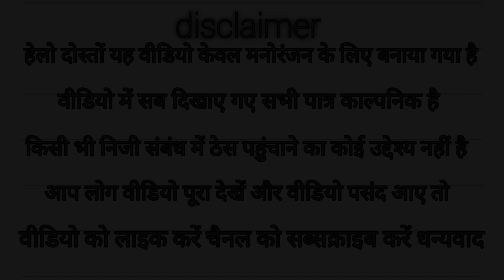garmi mein Biwi Ka kahar Pati se dawae beniya deni hai#अवधी कॉमेडीavadhi comedy#new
garmi mein Biwi Ka kahar#garmi mein Pati se dalvaye baniya#garmi mein Bura HAL#garmi se Bura HAL#avadhi comedy#अवधी कॉमेडीदेहाती कॉमेडीगर्मी में बीवी का कहेर#गर्मी में पति से डोलवाए बेनिया लोटपोट कॉमेडीvideo #50 % garmi#garmi mein garme Bibi garmi mein biwi se pareshan#garmi comedy video#funny video#garmi mein Pati ka bura HAL#trending new comedy avadhi Arjun bhai comedy#Arjun ka comedy#Madhuri comedy#Jyoti comedy#total dhamal#Pati ka Kiya Bura HAL#anpadh padon#nautanki rajbahu#anpadh biwi#garmi se pareshan didi#nautanki#Mehra pati#Biwi Ka gulam#RR comedy dehati batao#gaon mein garmi ka kahar#ghar mein chhodave pasina#garmi mein pankha kharab#